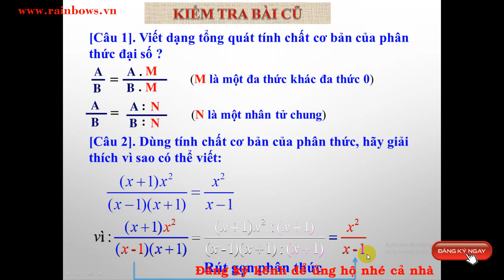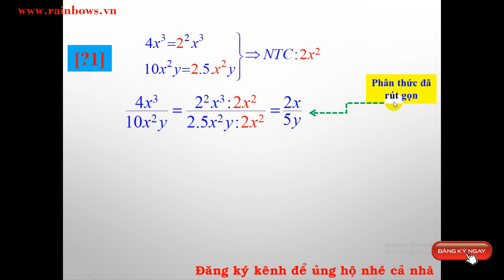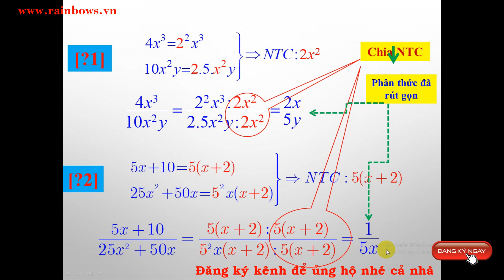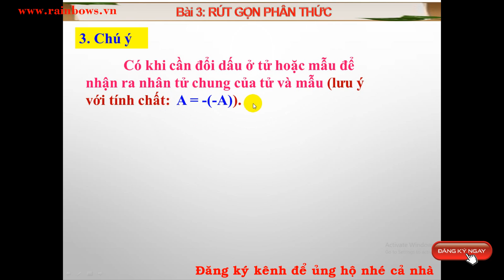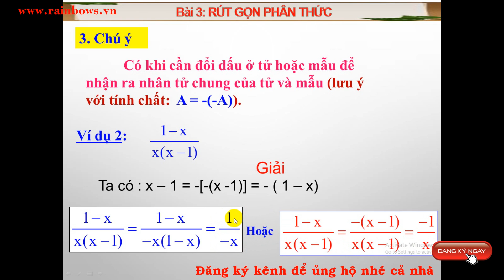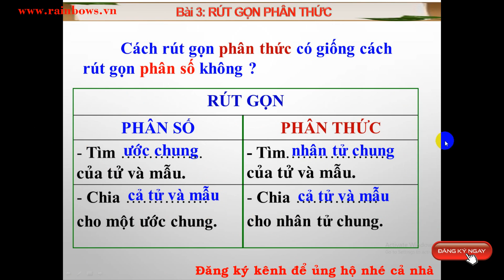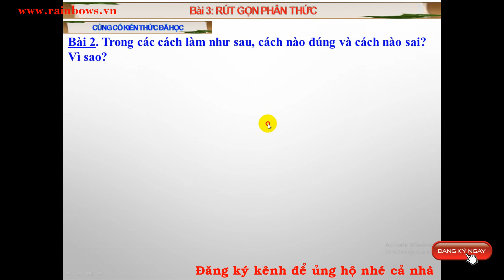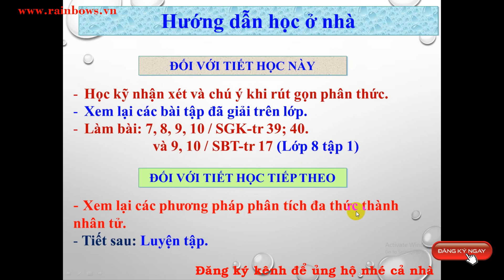TOÁN 8||CHƯƠNG 2||BÀI 3, RÚT GỌN PHÂN THỨC